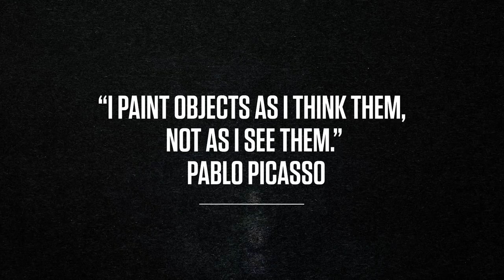First Look: Picasso’s Vibrant Muse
This lush, painterly portrait of Picasso’s golden muse, Marie-Thérèse Walter, captures the rapturous desire of the artist at the apex of his practice. Undeniably one of the finest emblems of love and sex in 20th century art, this work depicts the beauty of his sleeping subject in a vibrant palette of primary colors and sumptuous brushstrokes. Le Repos from 1932 will highlight of our Impressionist & Modern Art Evening Sale (14 May 2018, New York).